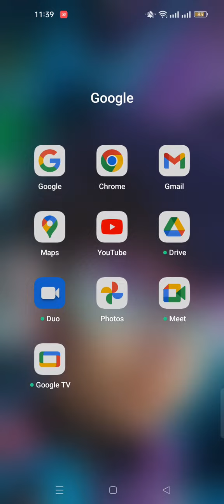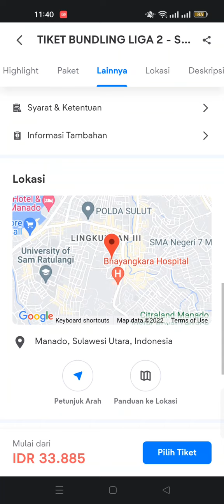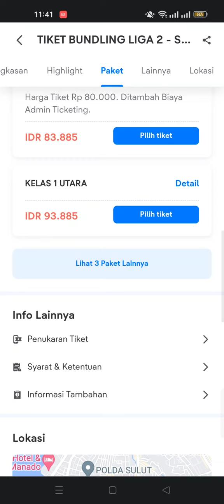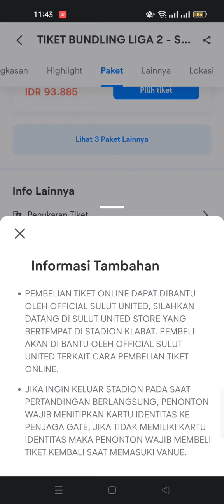CARA BELI TIKET SULUT UNITED vs PERSEWAR DAN SULUT UNITED VS BIAK I TIKET BUNDLING LIGA 2